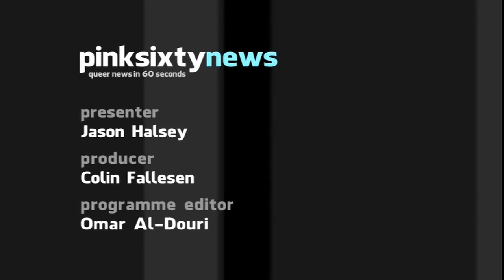Pinksixty News THURSDAY 12 APRIL 2012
A straight attorney in St Petersburg was recently arrested for taking a peaceful stand in support of a lesbian friend.

In response 'All Out' have launched a video in support of LGBT people in the country.

A UK mosque where scholars were accused of preaching gay hate is to open a boys school for pupils aged 11 to 16.

Campaigners against the school have said, 'educational establishment which don't celebrate diversity are a concern'.

A petition to support EA games decision to introduce gay characters, has suffered criticism over fake signatures.

EA confirmed that hackers generated 3,000 to 5,000 fake signatures, but say 60,000 are genuine.

A study in the US has found that family support when 'coming out' significantly improves mental health.

The study shows, increases in depression, alcohol and substance abuse, in those who did not receive support.

And finally, Marvel comics confirmed this week, it is to feature a gay wedding in an upcoming issue of the X-Men comic book.

The character Northstar, who came out in 1992, is to marry hi boyfriend, Kyle in Junes issues of Astonishing X-Men.